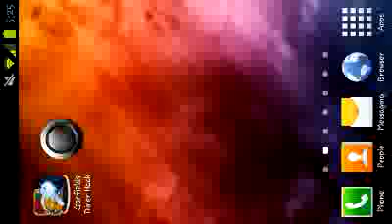Garfields Diner Android Hack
Hacked by game killer

-RuleBreakerHR